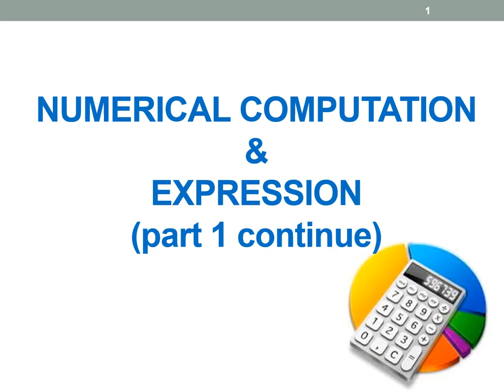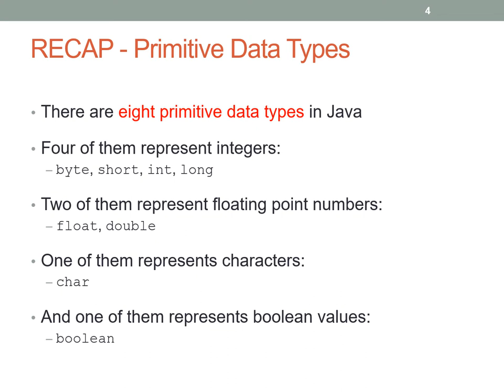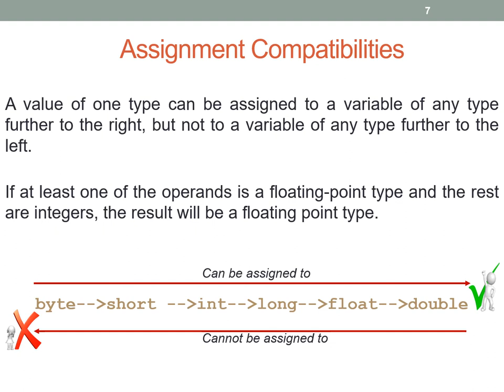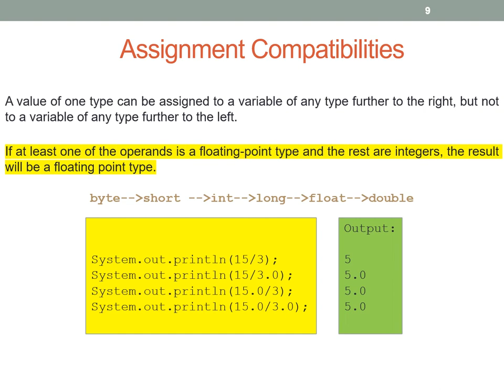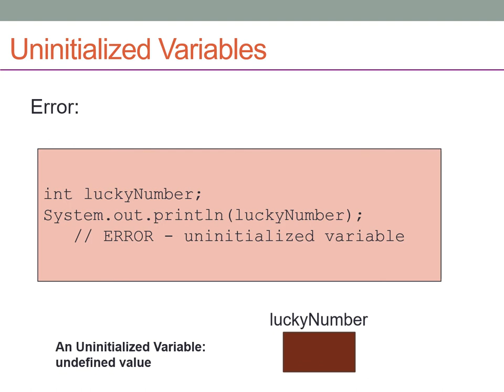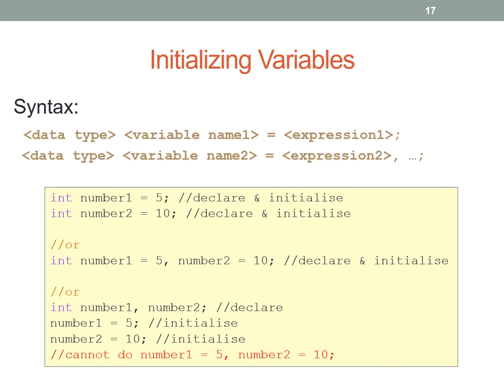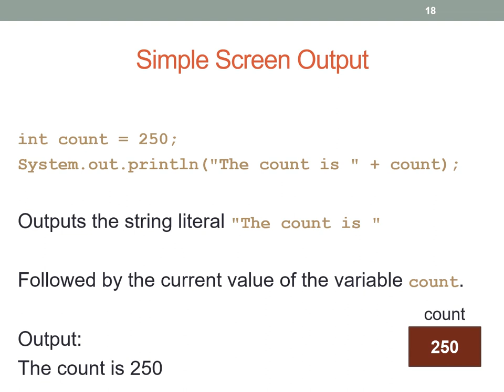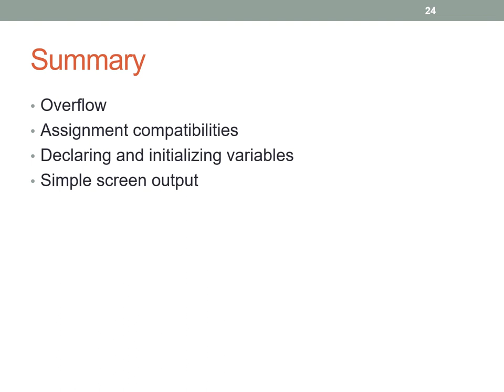A221 Topic 3-1 Numerical Data & Expression